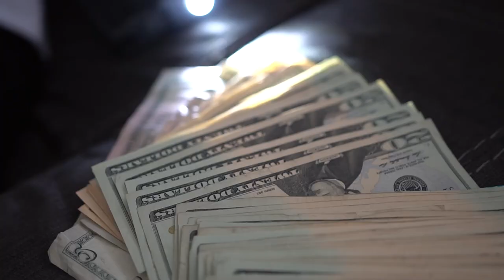AM - Clocks Anthem ( Official Music Video )